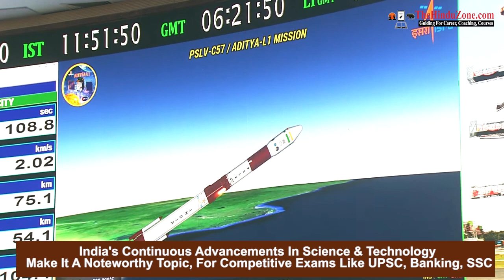Aditya L1 Mission Launch Live Update: | India's First Solar Mission | ISRO | The Hindu Zone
Join us on an incredible journey to explore the enigmatic star at the center of our solar system, the Sun! The Aditya L1 Mission, India's ambitious space endeavor, is set to revolutionize our understanding of the Sun and its impact on Earth.

In this video, we'll delve into the fascinating details of the Aditya L1 Mission, its objectives, and the cutting-edge technology behind it. Discover how this mission will study the Sun's outermost layer, the corona, and investigate solar phenomena like solar flares and the solar wind.

Don't miss out on this incredible journey of scientific discovery!

To join the webinar live, register yourself FREE :

If you have any queries, watch us live and ask your question in the comment box.